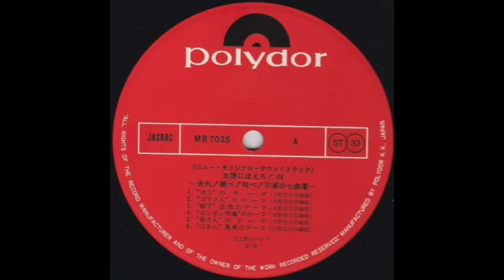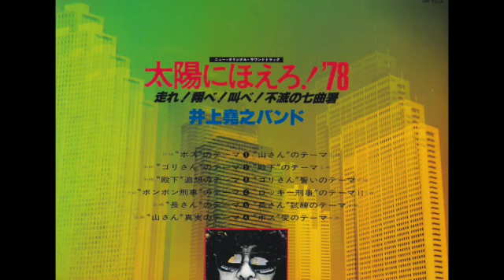Taiyō ni hoero '78 OST LP - Inoue Takayuki Band (1978)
Nice pop and jazz-funk OST LP by Inoue Takayuki Band with arrangements by Katsuo Ohno. Also known as "Smile at the Sun: Run, Fly, Scream '78". This LP is one of the famous Cop TV series broadcasted from 1972 to 1986 on Nippon TV. Here's a selection of the LP (full side A and one track from side B)